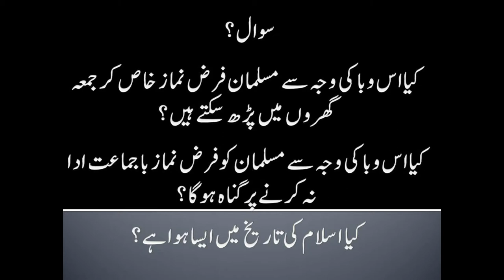KIA FARZ NAMAZ GAROON MAIN PARHI JA SAKTI HIA